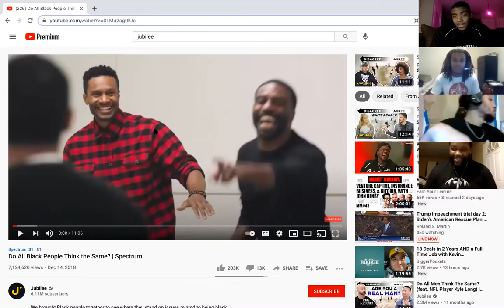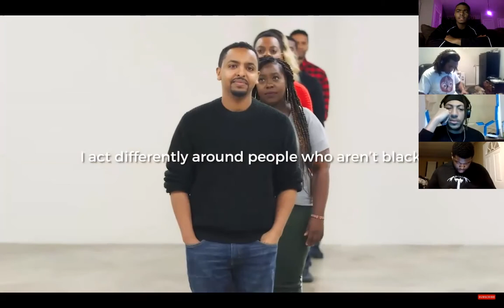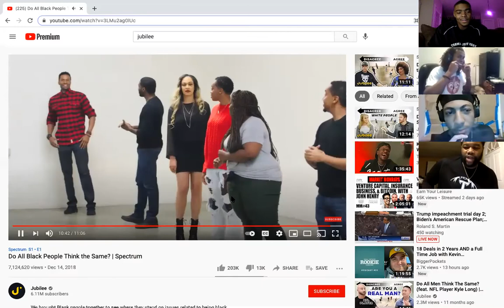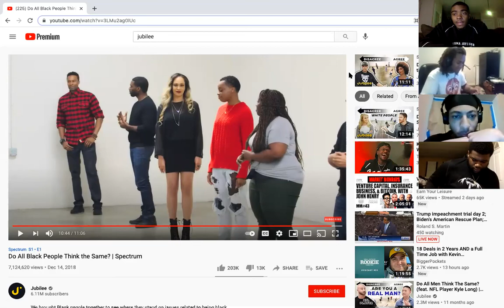Do All Black People Think the Same? (Reaction Video)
The Flock decided whether they agree or disagree with several controversial topics that are relevant in the black community; ranging from Kanye West approval to police brutality.

Hope you are ready for a good time!